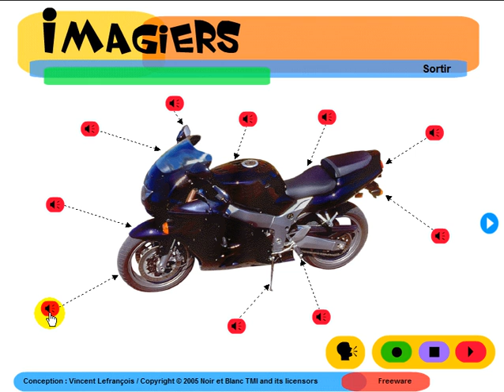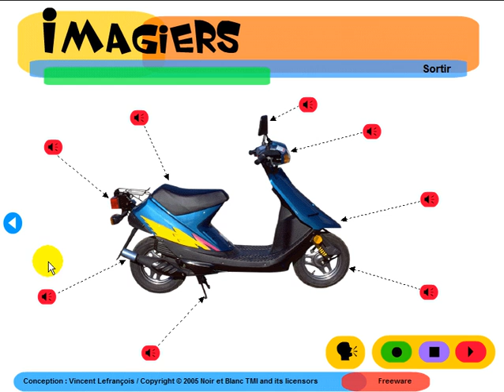OPI RANSKAA HELPOSTI = Imagiers = Vocabulaire = La moto et le scooter